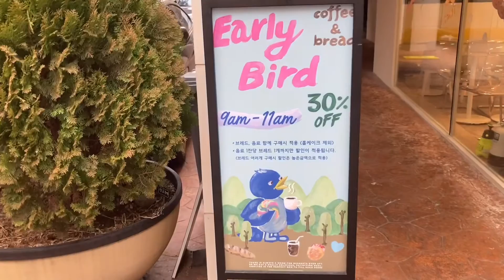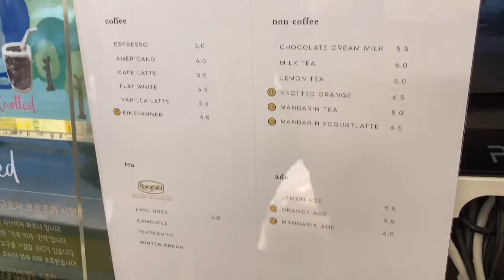줄 안서고 노티드 도넛 먹기: 카페 노티드 When you find a donut shop with people lining up all the time: Cafe Knotted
Come and join us as we are the first people to go to Knotted! This is a pastry shop in Naebang, Seoul, Sk. Let us see what kind of yummy snack we can find!